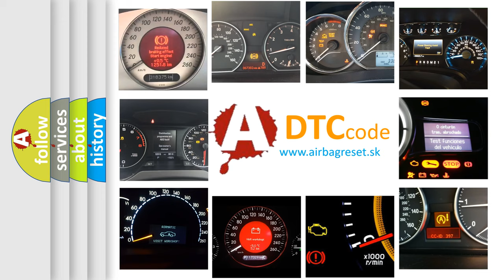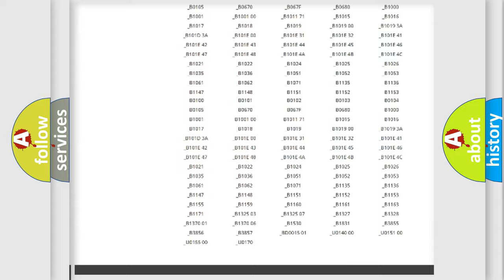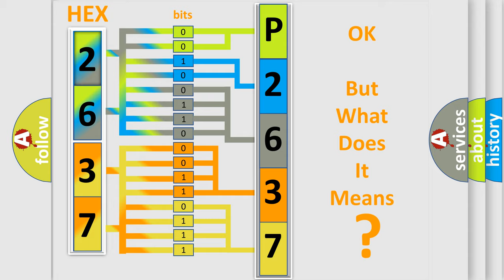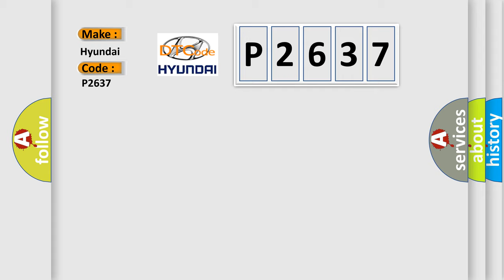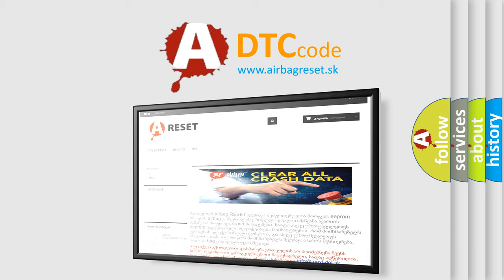DTC Hyundai P2637 Short Explanation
Contents:
0:21 Basic DTC analysis according to OBD2 protocol standard.
1:48 Insight into programming
2:58 A diagnostically understandable description of the Diagnostic Trouble Code
3:05 Basic error definition

Make:
Hyundai
Code:
P2637
Definition:
Class 2 Communication Malfunction
Description: